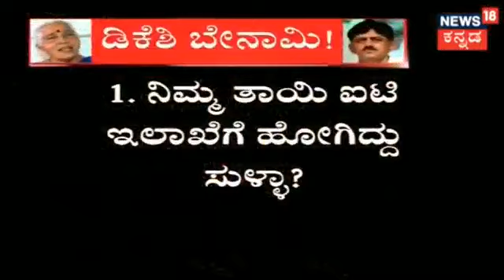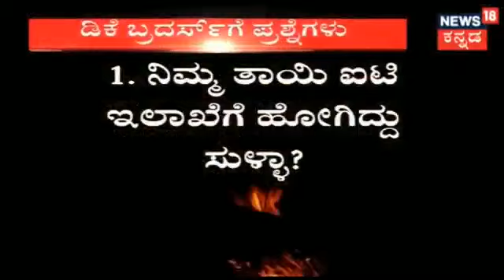DK Suresh lashes out at IT officials and media(News18kannada) - ಡಿಕೆ ಸುರೇಶ್ ನ್ಯೂಸ್ ಸಂದರ್ಶಕರ ಕರೆಯಲ್ಲಿ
When asked about IT raid to DK Suresh, he lashed out at media